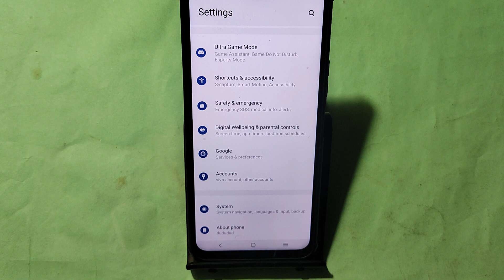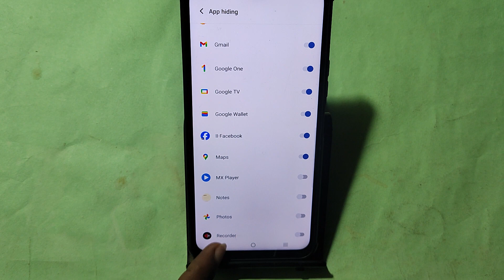how to hide apps in IQOO Neo 9 Pro, IQOO Neo 9 Pro me app hide kaise kare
Best powerful CPU under 10k

60-Inch Tripod with Bag

7 Socket 6A Extension Board